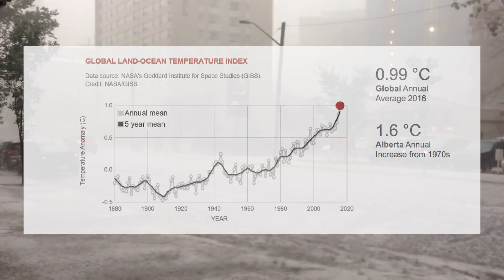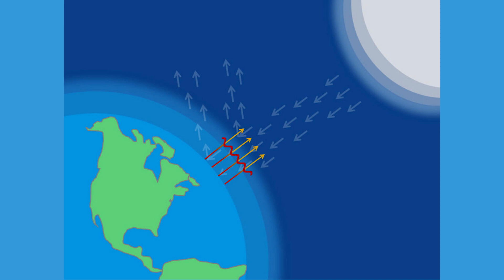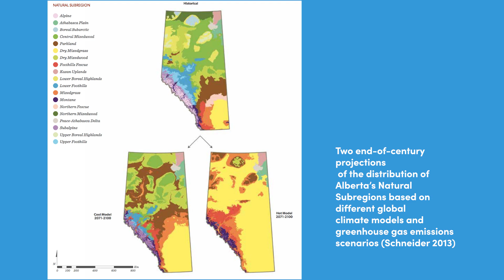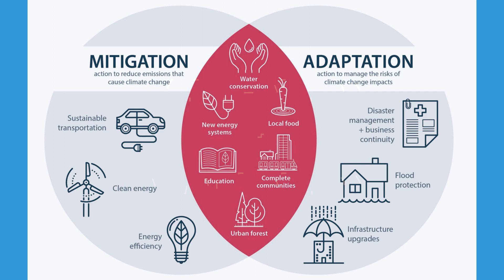Climate Change in Alberta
How will Alberta be affected by Climate Change?  What's the difference between Climate Change and Global Warming? Use this video in conjunction with the free landuse simulator.